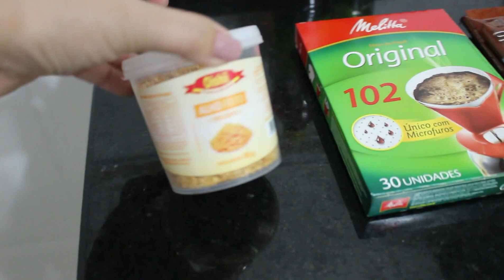SENSAÇÃO DE: NÃO TEM PARA ONDE CORRER? ♥ NOSSO PRATO PREFERIDO ♥ IMUNIDADE.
♥ Editor: Filmora.

Vem conhecer!